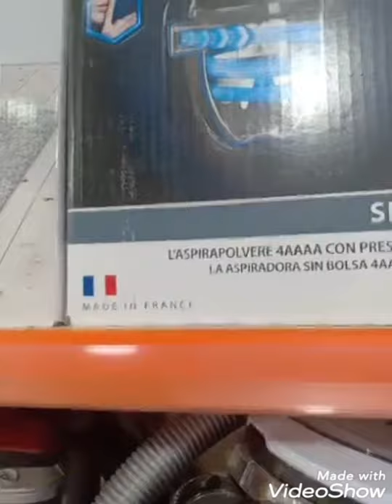جهة الالكتروميناجي مع الاسعار وأواني متنوعة فرجة ممتعة 😊🌹